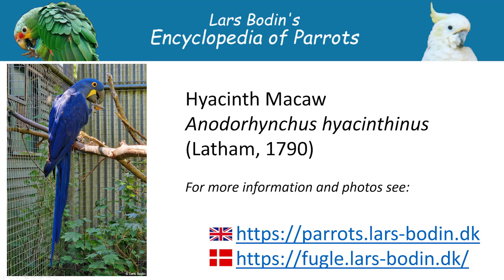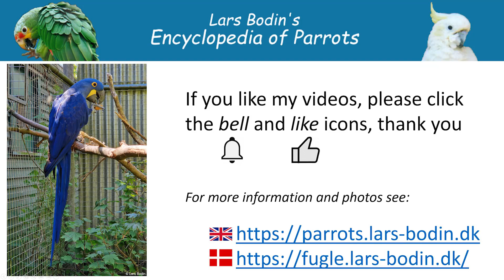Hyacintara (Anodorhynchus hyacinthinus)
Three Hyacinth Macaw (Anodorhynchus hyacinthinus) eating and talking. Make sure you watch to the end, where you can hear some cute "talking" :)

With a length of approx. 100 cm the Hyacinth Macaw is the largest parrot species in the world.

Recorded at Odense Zoo, Denmark, on May 13th 2023.